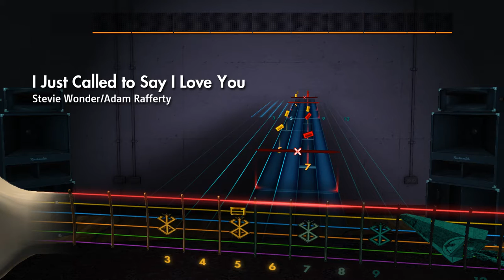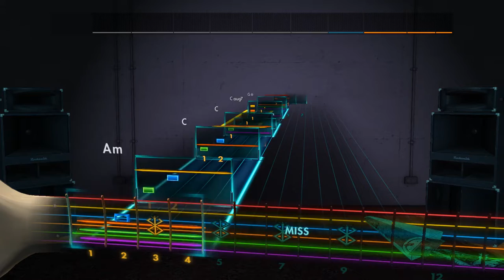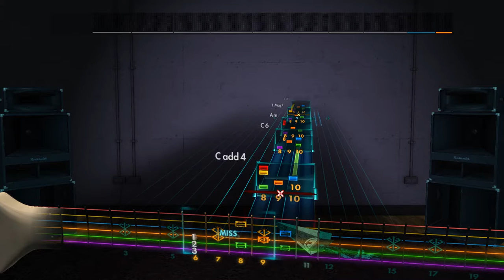Stevie Wonder/Adam Rafferty - I Just Called to Say I Love You Rocksmith 2014